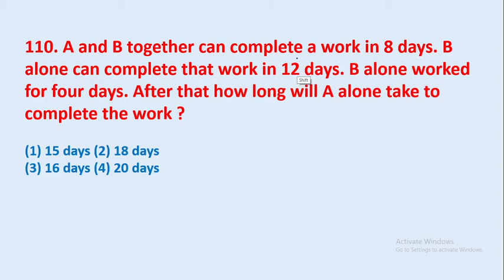110. A and B together can complete a work in 8 days. B alone can complete that work in... || edu214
110. A and B together can complete a work in 8 days. B alone can complete that work in 12 days. B alone worked for four days. After that how long will A alone take to complete the work ?
edu214
ram raghuwanshi